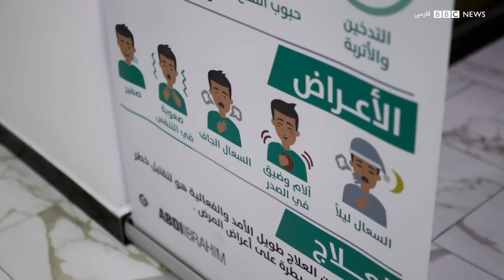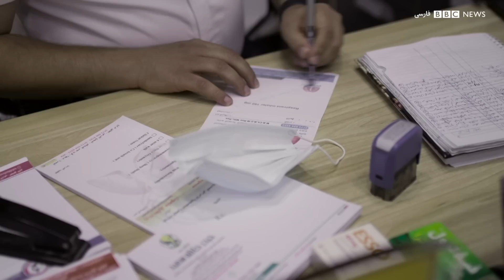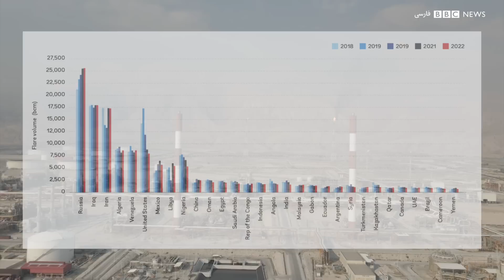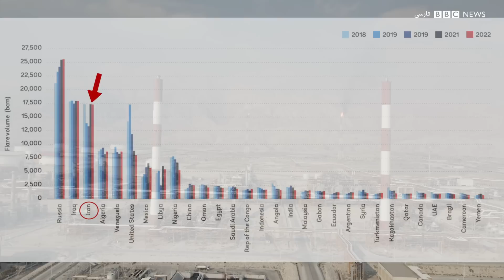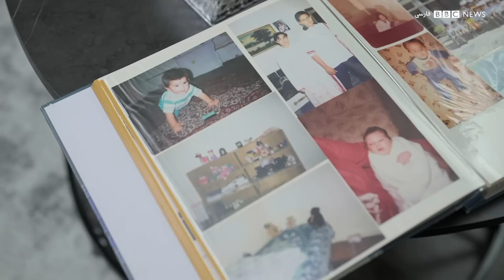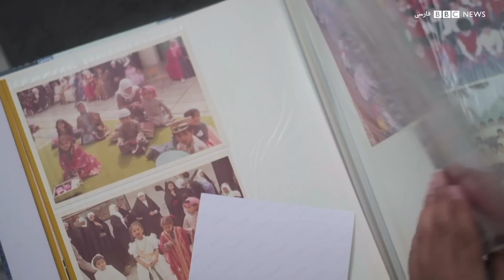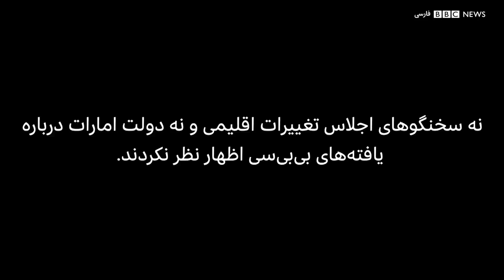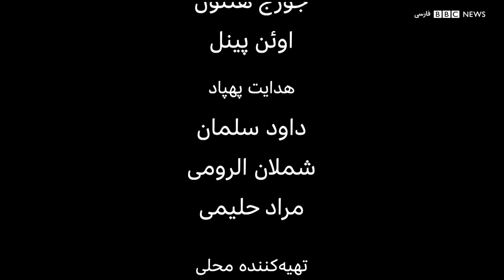از نفس افتادگان: مستندی درباره خطر فلرهای گاز در منطقه خلیج فارس بر سلامت میلیون‌ها نفر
تحقیقات بی‌بی‌سی نشان می‌دهد آلاینده‌های سمی رها‌ شده در جریان فلرهای گازی یا مشعل‌سوزی، جان میلیون‌ها نفر را بیشتر از آنچه که پیش از این تصور می‌شد در معرض خطر قرار می‌دهد. بر این اساس گازهای ناشی از مشعل‌سوزی تا صدها کیلومتر در سراسر منطقه منتشر می‌شوند. در این مستند علاوه بر یافته‌های این تحقیق داستان تعدادی از قربانیان این آلاینده‌ها به تصویر کشیده شده است.